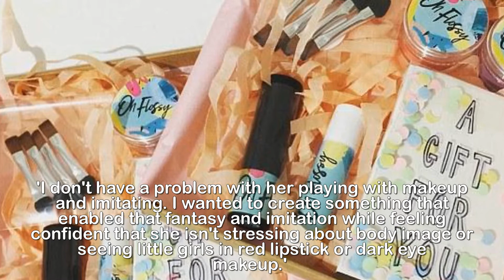Mum sick of toddlers ruining makeup makes kids' cosmetics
'I didn't want to keep sharing my makeup with my
toddlers': Mother-of-two, 30, launches children's
'play' cosmetics line after she was fed up with
scrubbing lipstick-covered walls.A mother sick of scrubbing lipstick-covered walls and her makeup being pillaged by toddlers took the problem into her own hands by starting a kids' cosmetics line.Raya Du Plooy's two-year-old daughter and four-year-old son both had a penchant for finding and destroying her expensive makeup products.Inspired by the curiosity of her children, the Sydney mother-of-two, 30, launched her own business, Oh Flossy, selling natural 'play' makeup as a safe alternative to adult cosmetics.